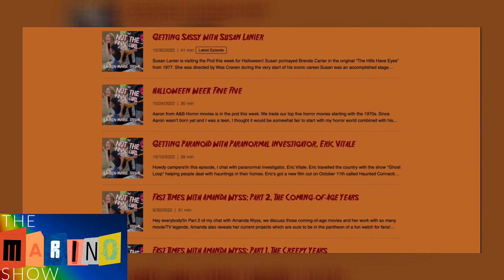Lauren Marie Taylor Full Interview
The lovely Lauren Marie Taylor spoke to me about all things Friday the 13th. Lauren played Vickie in Friday the 13th Part 2. She starred in another 80's slasher flick, "Girls Nite Out". But you may also remember her as Stacey Donovan Forbes Alden from the soap opera Loving! She was the only original cast member to stay with the show for its entire run (1983 to 1995). Lauren also appeared in the 1981 film Neighbors starring opposite John Belushi, Dan Aykroyd and Cathy Moriarty. She has another horror film coming out in 2023 and hosts "The Not The Final Girl" podcast.

Tune in Saturdays at 10:00 a.m. for "The Marino Show" broadcasting on Austin Music TV/Austin Public Channel 16: ATX Spectrum, Grande, AT&T U-verse Channel 99, Roku App, Apple TV App, Amazon Fire TV (search Austin Public).
Local & Global!